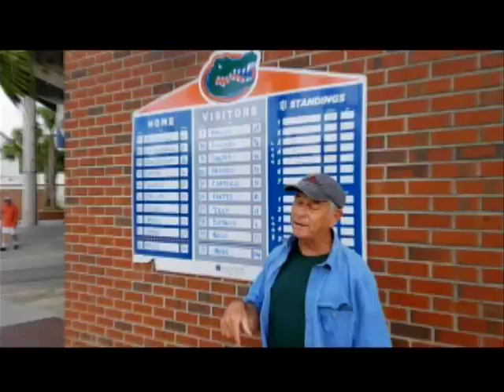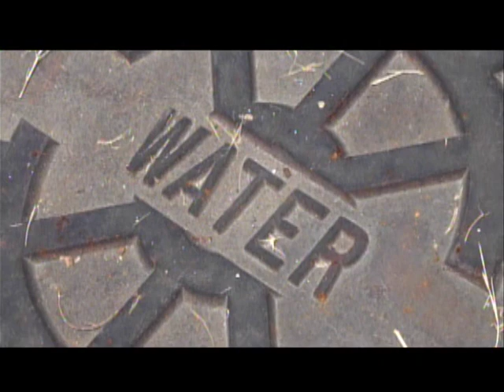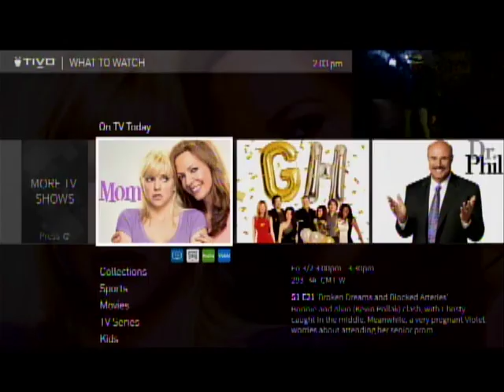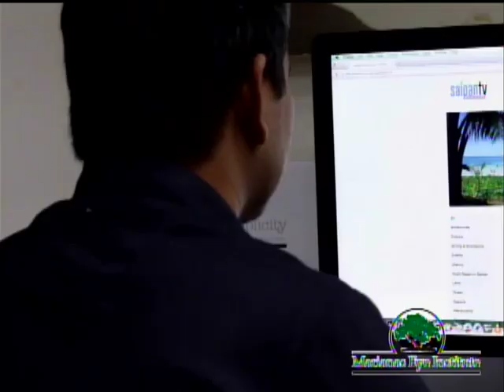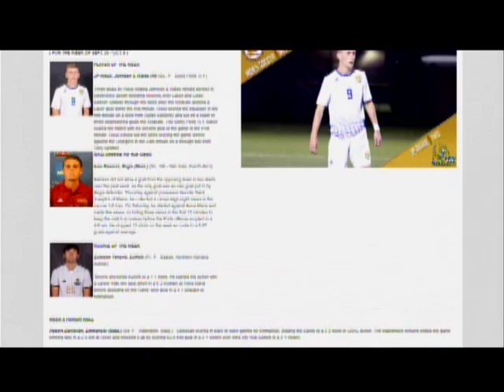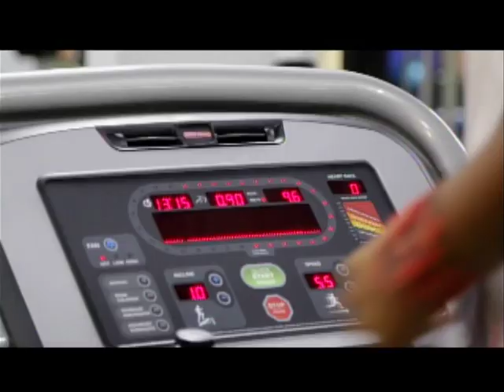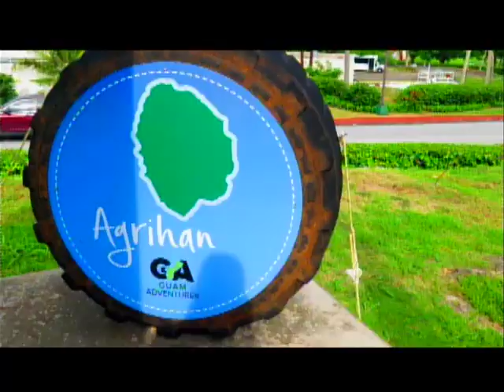KSPN2 News October 22, 2019